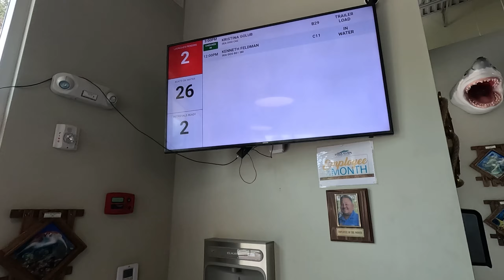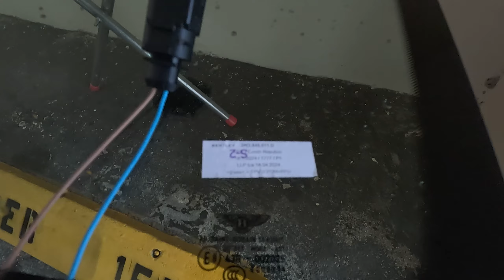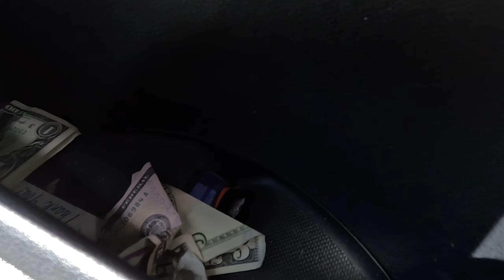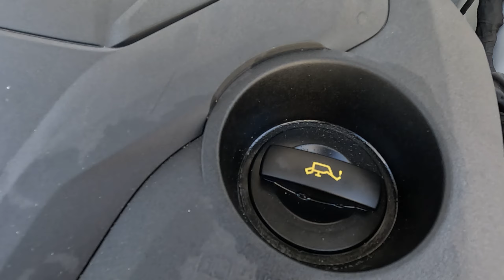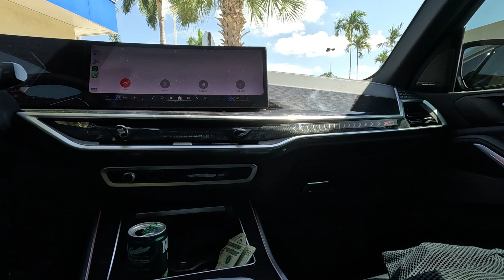ПОСМОТРИ ЭТО ПРЕЖДЕ ЧЕМ НАЧАТЬ ТУРО БИЗНЕС / ЧТО БУДЕТ С ТВОЕЙ МАШИНОЙ ПОСЛЕ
Лайф в телеграмм канале